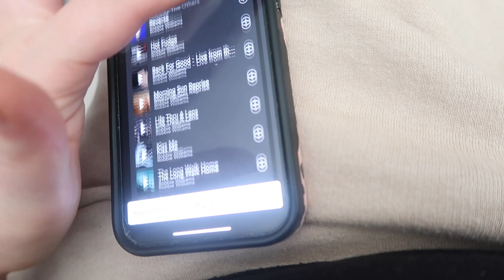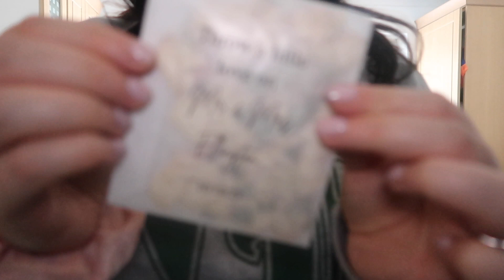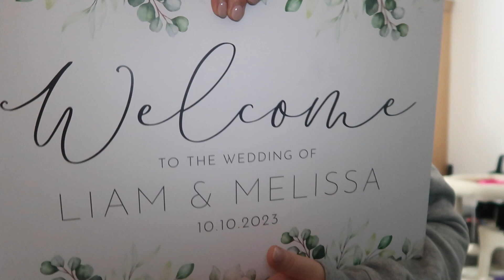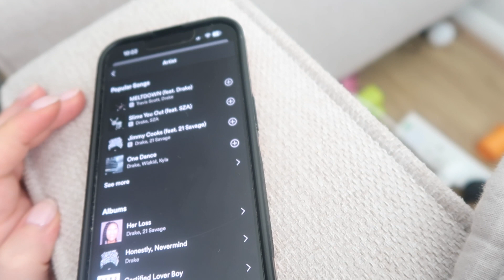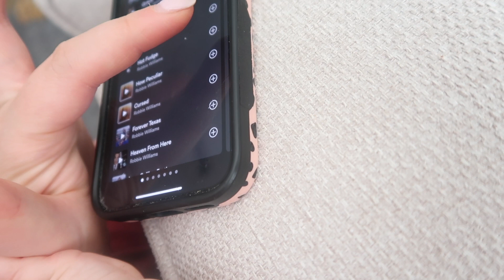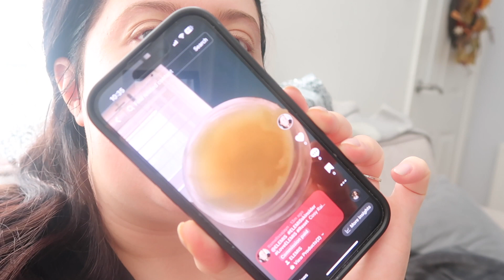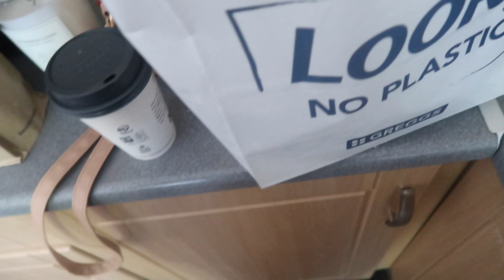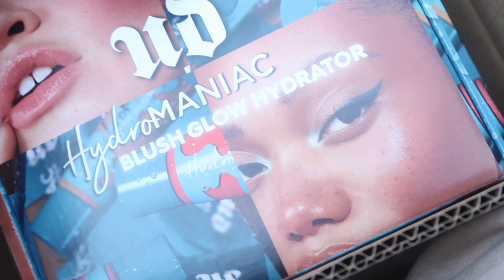WEDDING WEEK PREP VLOG| 2023 BRIDE| (HAIR, NAILS, DECORATIONS HAUL)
Hi everyone, oh my goodness Im getting married next week! I wanted to share this vlog with you, a little wedding week prep vlog, 2023 bride, hair, nails, decorations haul. I am so excited and can't wait to share the wedding vlog with you!